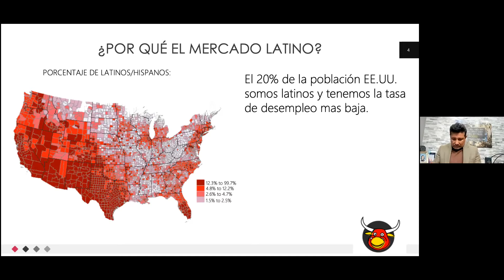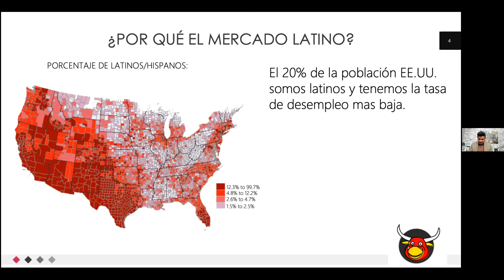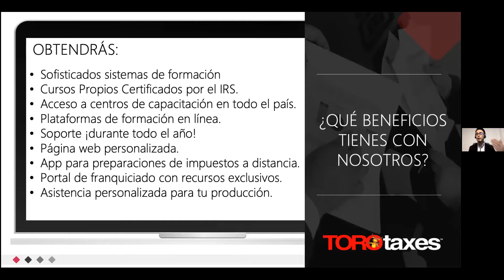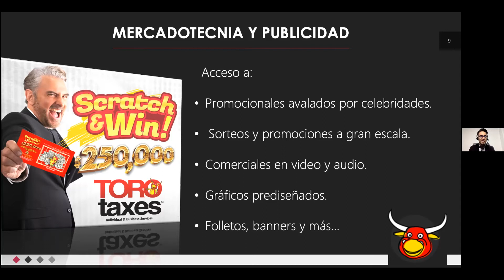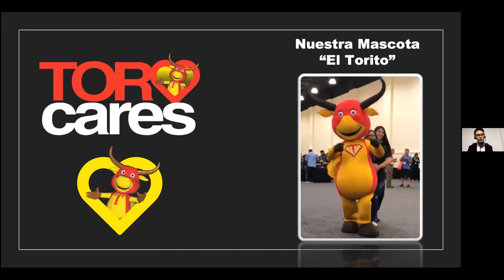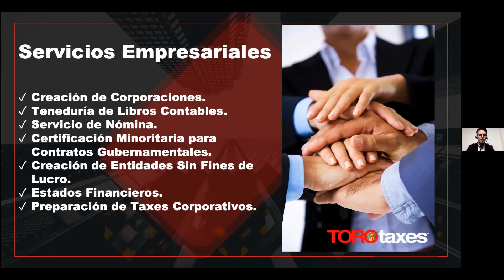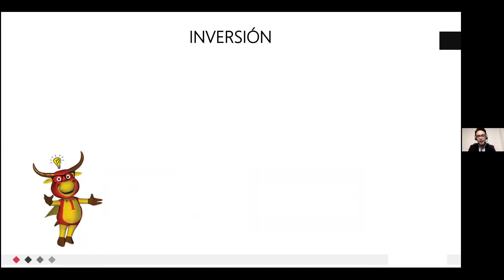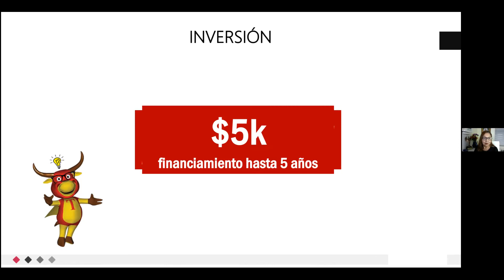Como comprar una Franquicia de Impuestos en USA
En este webinar los fundadores de la franquicia toro taxes nos hablan sobre las posibilidades que hay para todo inmigrante latino de comprar una franquicia de impuestos.